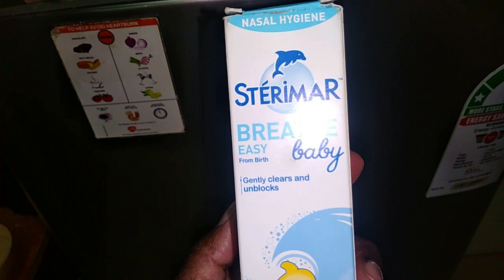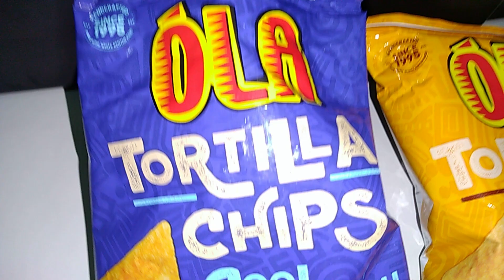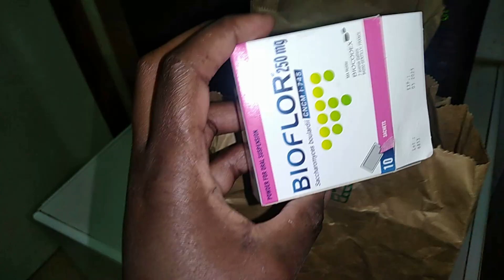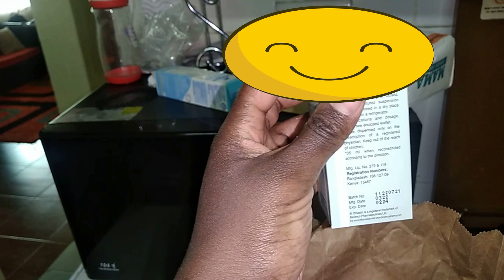spend the day with me as a sahm\Chloe went for surgery\Sandy is sick\cleaning motivation\homemaking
Hey, guys welcome to today's video. spend the day with me as a sahm\Chloe went for surgery\Sandy is sick\cleaning motivation\homemaking

ABOUT ME
am a  mom of two beautiful daughters, am married.
Mpesa